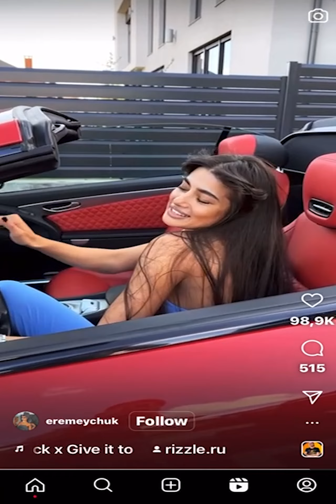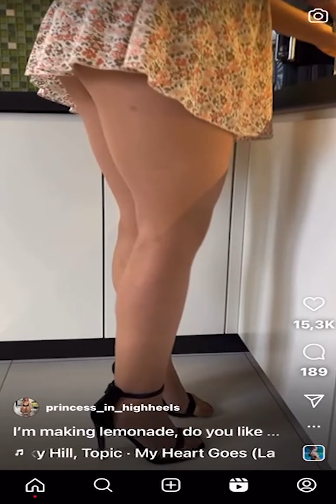TikTok Video Top Rank 2023